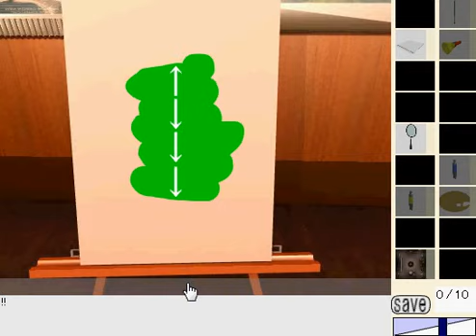Room Escape 13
Room Escapeシリーズ 第13弾
脱出ゲーム、アドベンチャーゲーム、ゲーム攻略